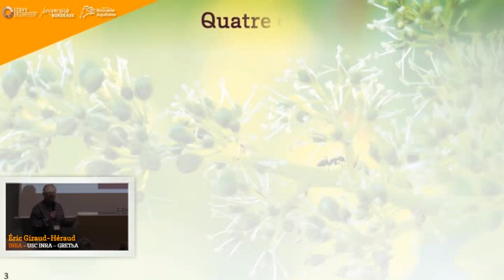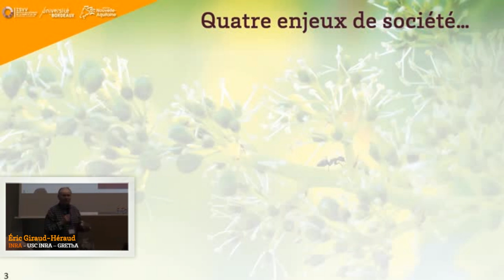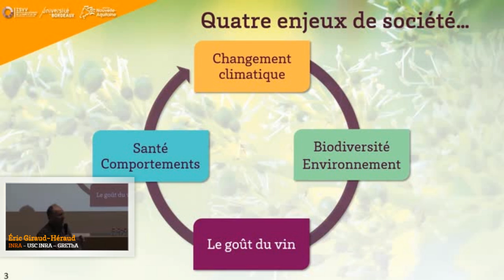01. Présentation du Programme de la journée - Eric Giraud Héraud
Présentation du programme de la journée par Monsieur Eric Giraud Héraud.

Extrait de la conférence Conférence "Célébrons ensemble les 10 ans de l'Institut des Sciences de la Vigne et du Vin" du 24/05/2019

Réalisateur(s) : Institut des Sciences de la Vigne et du Vin – Service Multimédia
Tournage : Caroline Marty et Geoffrey Bardot
Montage : Caroline Marty
Editeur : ISVV – Université de Bordeaux – Service Multimédia